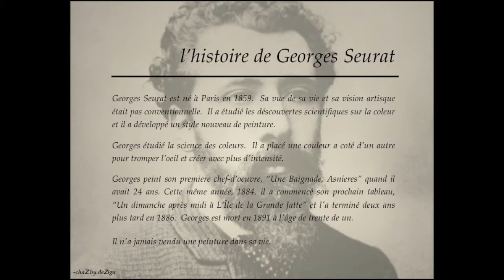Sunday in the Park with George